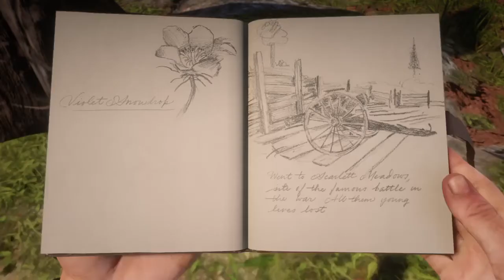RDR2 Landmarks of Riches Treasure Map 4 (silver bracelet) console story mode update | Bolger Glade